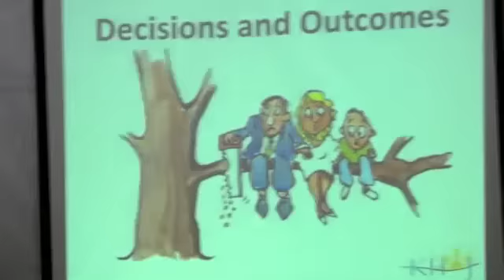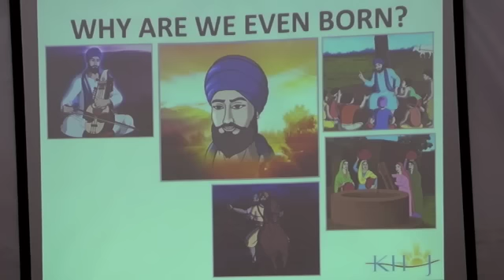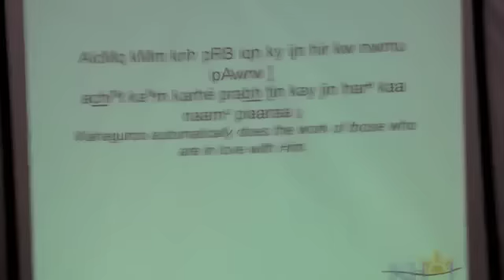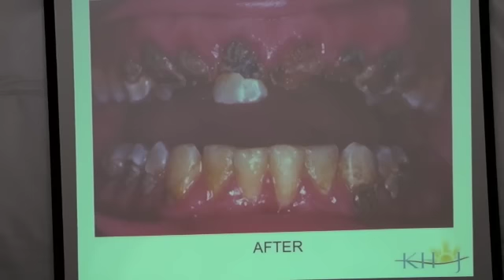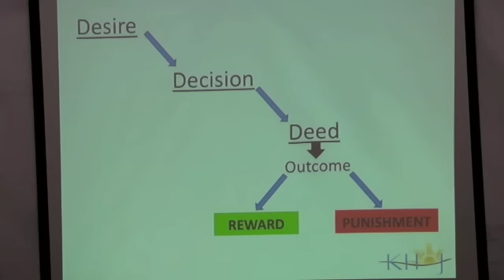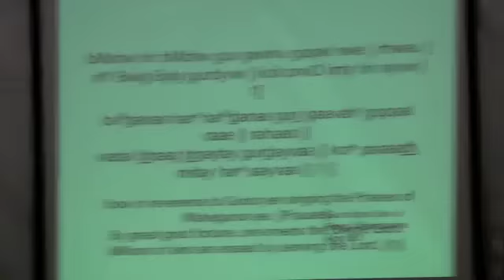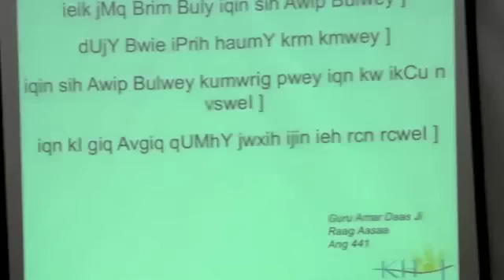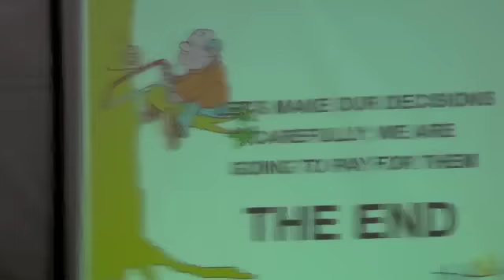Khoj August 2010 - Dr Gurtej Singh Ji Lecture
Dr. Gurtej Singh Ji's lecture on Decision and Outcomes